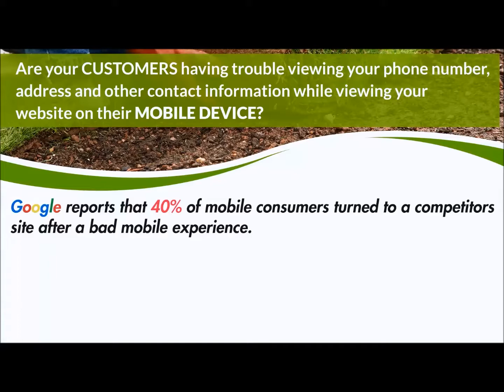landscaper sample movie